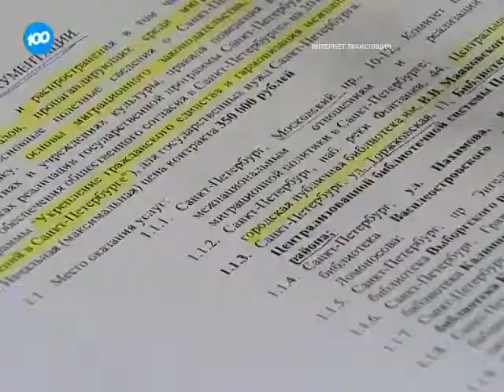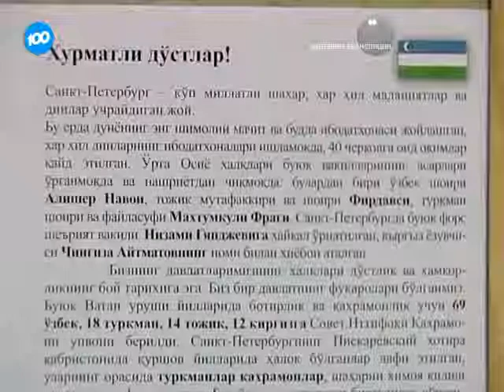Петербург потратит 115 миллионов рублей на налаживание межнациональных отношений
115 миллионов рублей - ровно столько будет стоить бюджету нашего города налаживание хороших добрососедских отношений между представителями разных национальностей. Из этой суммы 350 тысяч рублей потратят на организацию "уголков мигранта" в библиотеках. Еще какую-то часть израсходуют на создание положительного образа приезжих рабочих через публикации в районных газетах.